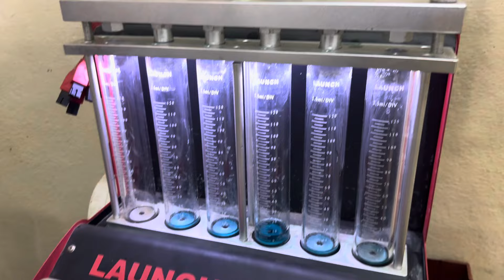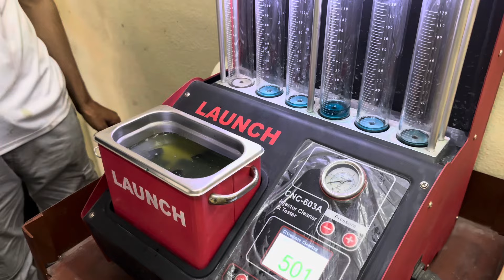Honda City Aspire 1.5 Review & deep Engine Maintenance | BACK TO NEW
In this video, I provide a detailed review of the Honda City 1.5 Aspire. I bought an old car and had its engine completely refurbished to like-new condition by the company. Watch to see the entire engine maintenance process and my in-depth review. If you're interested in car maintenance and reviews, this video is perfect for you! Watch and share your thoughts.

"Looking to learn more about the Honda City Aspire 1.5? Check out this detailed review and engine maintenance guide to get your car back to new!